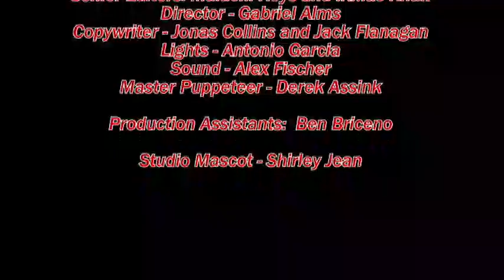Announcements of May 3rd, 2021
ATOD BABY!